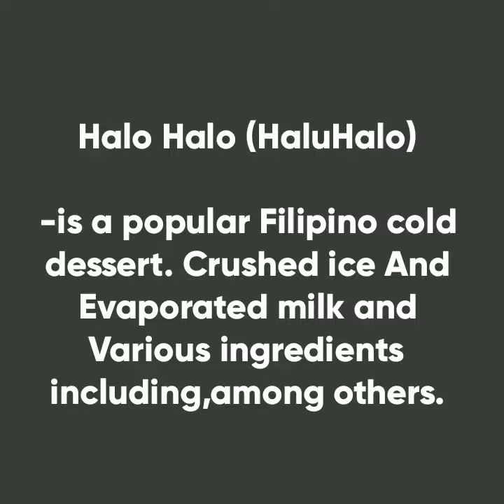CLASSIC HALO-HALO@Razon's Of GuaGua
ClassicHalo-halo
This is one of my favorite .